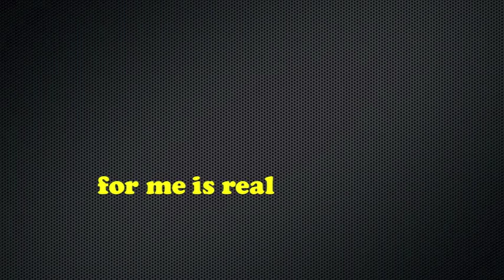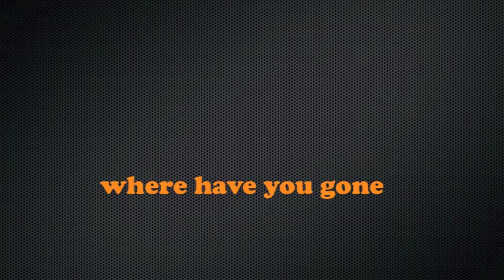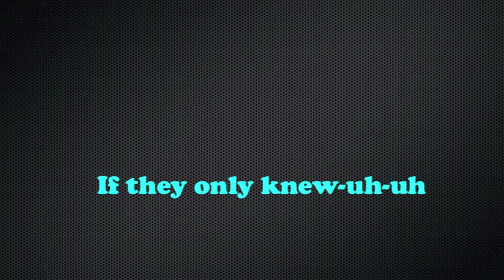Fleur Magali - The One I Love (Lyrics)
Words mean more when you understand them.